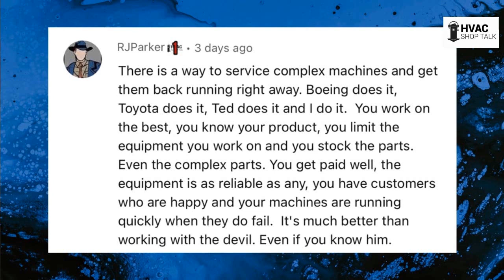Can ANTI DIY HVAC Fix Every System Same Day??